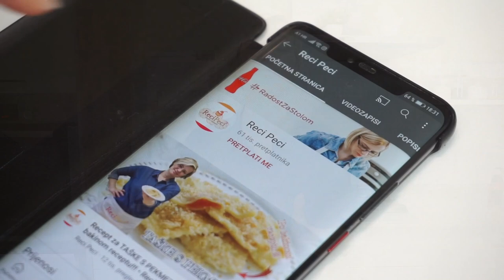Super sočni KREMASTI KOLAČ S KESTEN PIREOM I KEKSIMA • ReciPeci Sandre Gašparić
Kesten kocke sa keksima su meni najbolji kremasti kolači sa kesten pireom koje sam ikada probala. Toliko sočan i ukusan kolač nešto je najbolje što morate probati ispeći već ove jeseni.
Za ovaj @Recipeci1 recept je potrebno:
Za biskvit:
6 jaja
6 žlica šećera
6 žlica brašna
3 žlice kakaa
1,5 dl ulja
1 vanilin šećer (može i onaj okusa ruma)
1 prašak za pecivo

Za preljev: 300 ml čokoladnog mlijeka
Za kremu:
300 g mljevenog keksa
100 g šećera u prahu
400 ml milerama
200 ml slatkog vrhnja (hulala, hole ili neko slično)
250 g kesten pirea
I još: 500 ml mliječnog vrhnja za šlag

Recept kroz linkove:
0:00 - Početak
0:32 - kako napraviti biskvit za kolač
2:17 - Zašto biskvit treba namočiti prije kreme
3:06 - kako napraviti kremu od kesten pirea

Potražite ReciPeci i na:
Vaša Sandra!